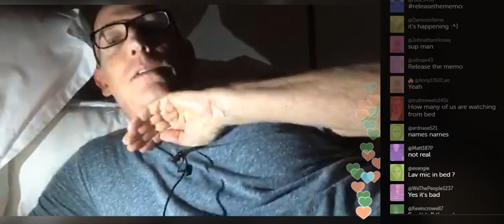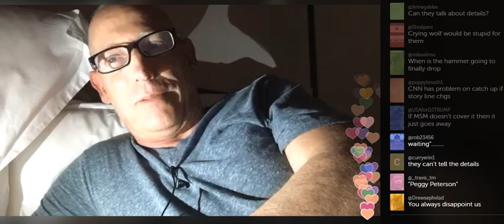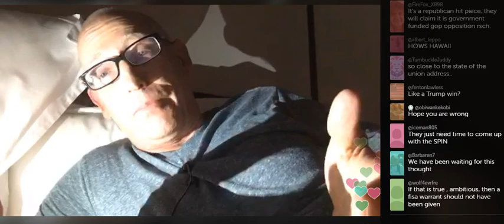Scott Adams talks about Fake News persuasion.... (01\18\2018)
talks about Fake News persuasion, plus how Jordan .